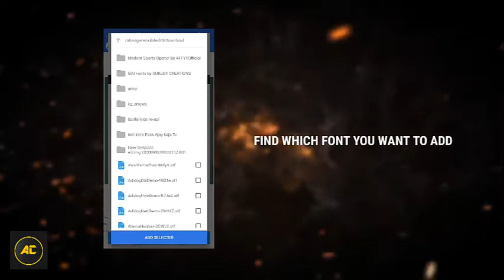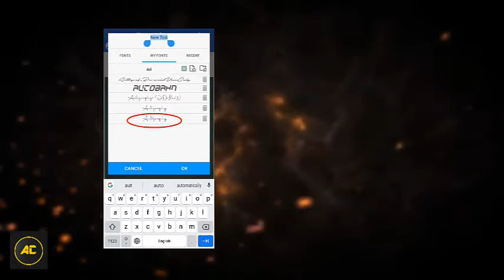Top 10 Signature font | Photography | Editography | Signature Logo font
Hello guys!